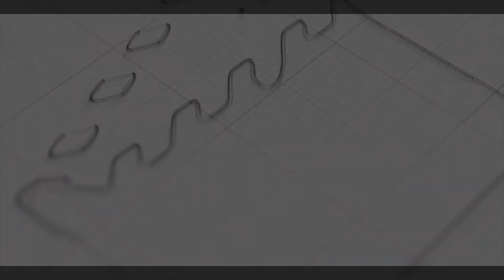Talk show with music directors Dilip Sen at 2nd Chandigarh Music and Film Festival 2022